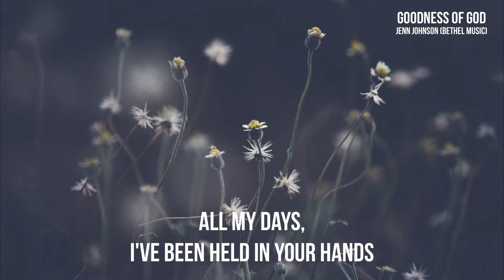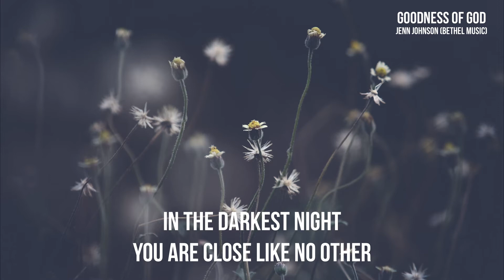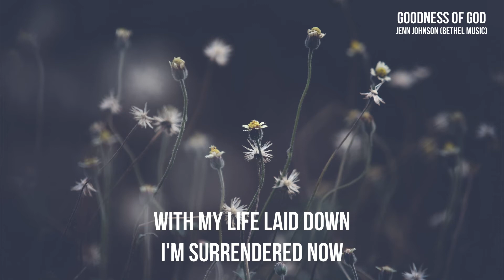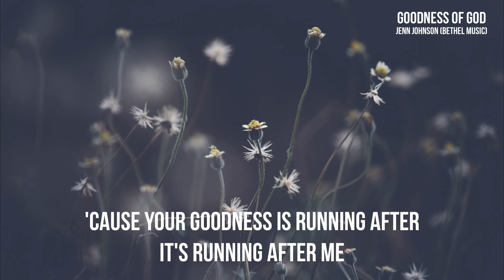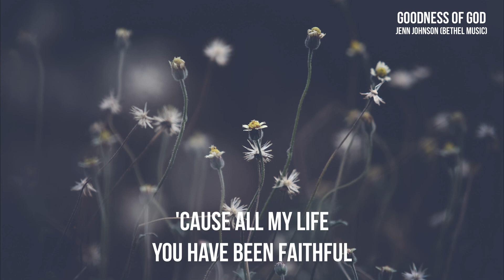Goodness of God | Jenn Johnson | Bethel Music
'Cause Your goodness is running after
It keeps running after me

Lemon Tree Music is not receiving any advertising revenue for this video.